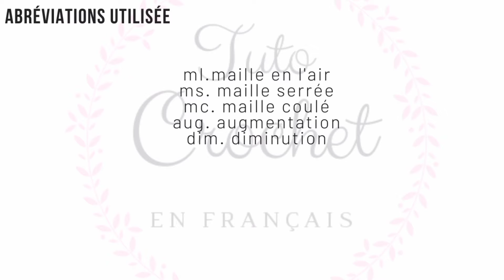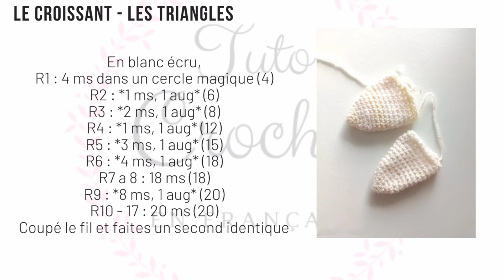🥐 Croissant et pain au chocolat au Crochet - Dînette - Tuto Crochet en Français 🥐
Je vous présente une nouvelle vidéo pour réaliser un croissant et un pain au chocolat au Crochet.

🧶 Matériel que j'ai utilisé :
- Un fil adapté au crochet numéro 3.5
- Fibres de rembourrage en polyester,
- 1 pelote beige, 1 pelote blanc écru et un peu de marron, achat